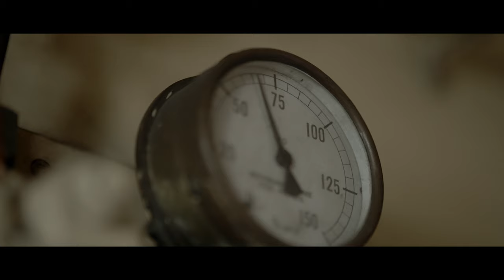2023 Great Quad Train Race | Hunter Valley Steamfest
Last weekend saw four incredible locomotives barreling down the Hunter Line in the only race of its kind at the Great Quad Train Race.

Well done to all of those involved in the production of this incredible race, including Maitland City Council, Australian Rail Track Corporation Ltd. - ARTC and The Picnic Train, and of course the crews of 6029 and race winner 3801!